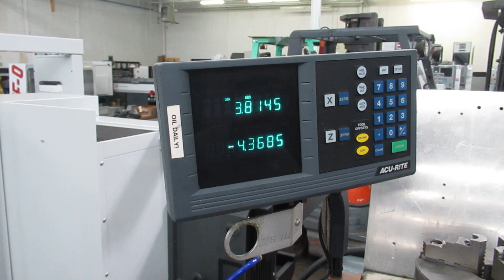LeBlond Regal 15"x30" Gear Head Engine Lathe, Acu-Rite 2-Axis DRO, Tailstock, 3-Jaw & Collet Chucks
7171 - LeBlond Regal 15"x30" Gear Head Engine Lathe, Acu-Rite 2-Axis DRO, Tailstock, 3-Jaw and Collet Chucks

Equipped with: Geared Head, Acu-Rite D200 2-Axis Digital Readouts, 5C Collet Speed Chuck, 8" 3-Jaw Chuck, Aloris Quick Change Tool Post w 1 Slide On Tool Holder, Inch Threading with Thread Dial, Tailstock, Slide-Out Chip Pan, Coolant System